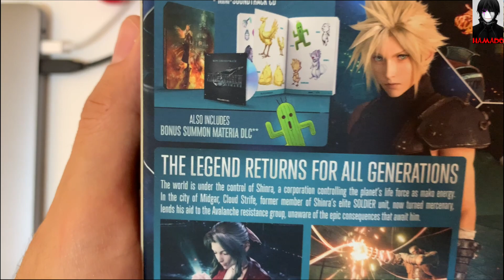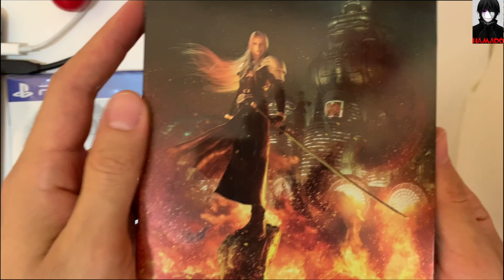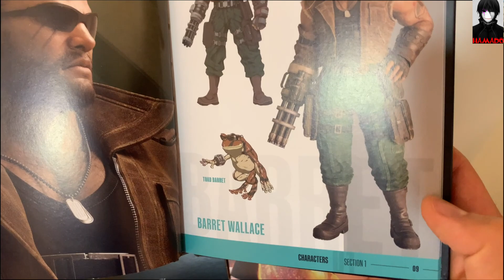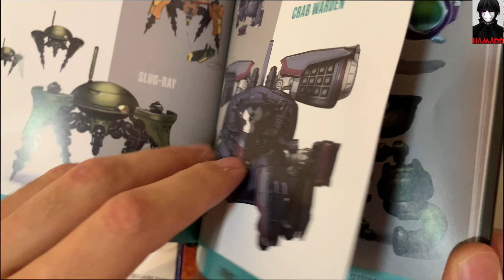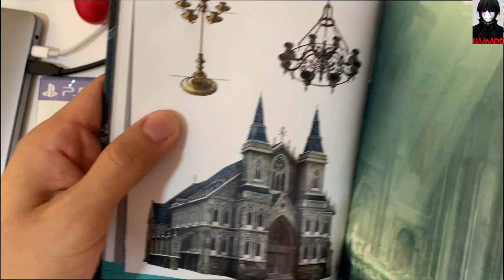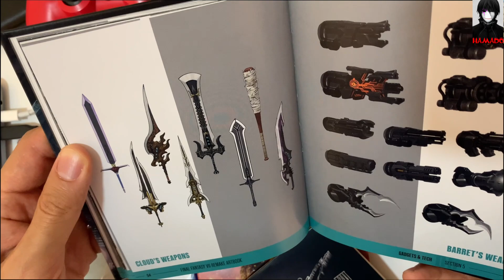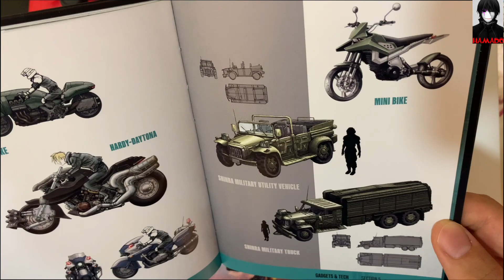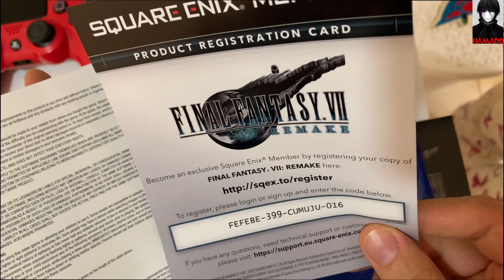Final Fantasy VII Remake Deluxe Edition Unboxing PS4/SteelBook Case/Art Book/Soundtrack CD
Our channel provides unique videos, game mods, original animations, high quality guides, easter eggs, tips & tricks, and playthrough of divers video games. I help entertain & educate my audience through my unique and original edited videos, game mods and walkthrough footages which are all recorded and edited by me.

Ps4 Professional Gamer

PSN: hamado-jaw555